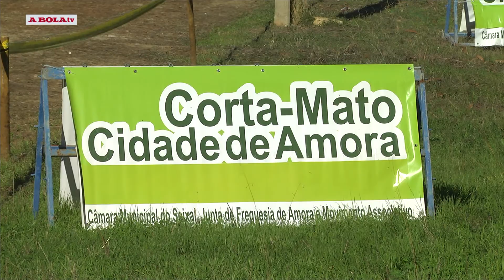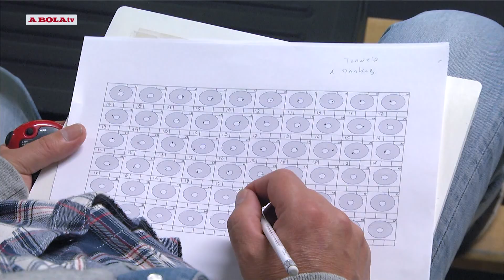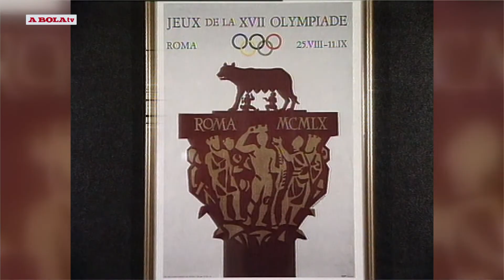Modalidades Magazine 219: Atletismo, Tiro